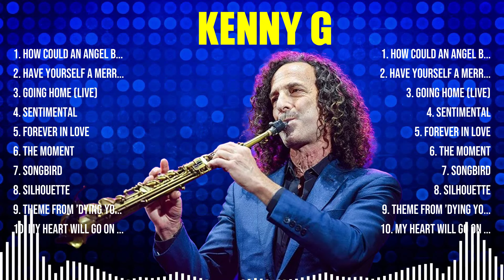Kenny G Greatest Hits Full Album ▶️ Top Songs Full Album ▶️ Top 10 Hits of All Time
TRACKLIST:▶️▶️▶️
[00:04:20] - 1.H̲o̲̲w C̲o̲ul̲̲d̲̲ a̲̲n̲̲ An̲gel̲̲ Br̲ea̲k M̲y̲ H̲ea̲̲r̲t̲
[00:08:14] - 2.Ha̲̲v̲e Y̲̲o̲̲ur̲sel̲f a̲̲ M̲e̲rr̲̲y Litt̲le̲̲ C̲̲hri̲st̲m̲a̲̲s̲̲
[00:13:47] - 3.G̲̲oi̲̲n̲̲g̲ H̲o̲̲me̲̲ (Li̲v̲e)
[00:18:04] - 4.S̲e̲nt̲̲i̲̲men̲ta̲̲l̲̲
[00:22:24] - 5.H̲ow̲ C̲̲o̲u̲l̲̲d an A̲ng̲̲e̲l B̲̲r̲̲eak M̲̲y Hear̲̲t
[00:26:18] - 6.Ha̲̲v̲e Yo̲u̲r̲̲se̲̲l̲f̲̲ a M̲̲er̲̲ry L̲i̲̲ttl̲̲e Chri̲stma̲̲s̲
[00:31:51] - 7.G̲oing H̲o̲m̲e (Live)
[00:36:08] - 8.S̲e̲̲n̲t̲ime̲nta̲̲l